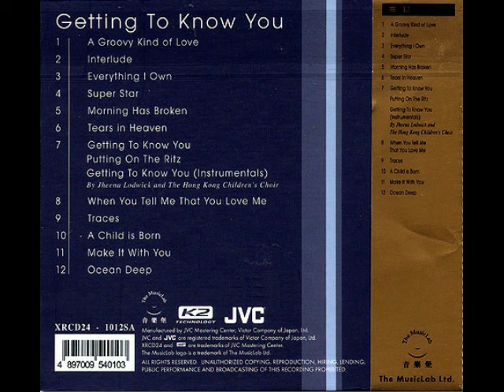06 Jheena Lodwick - Tears In Heaven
Artis: Jheena Lodwick
Album: Getting To Know You (2005, Hi Quality Audio)
Track 06

© I do not encourage the distribution/piracy of illegal music whatsoever.
All of the provided content are copyrights to the rightfully holders.
If you like the song posted, please BUY ORIGINAL to support the artists!